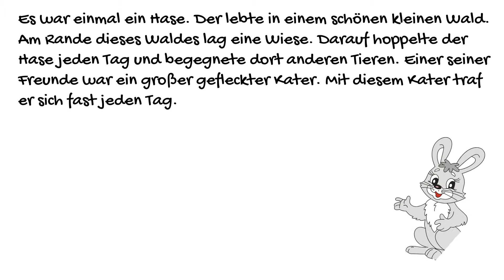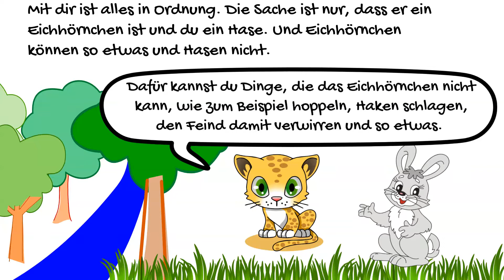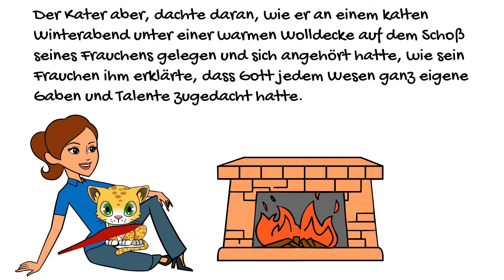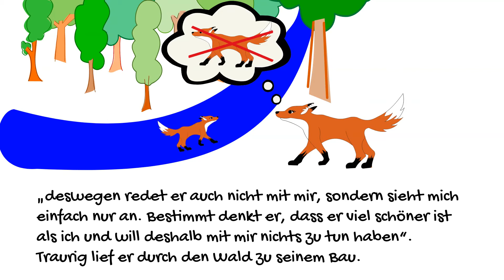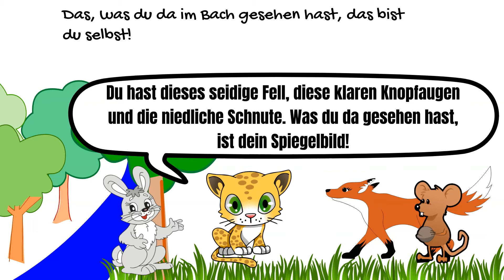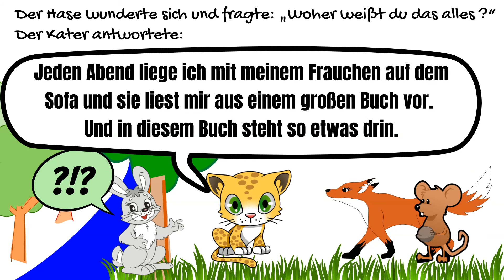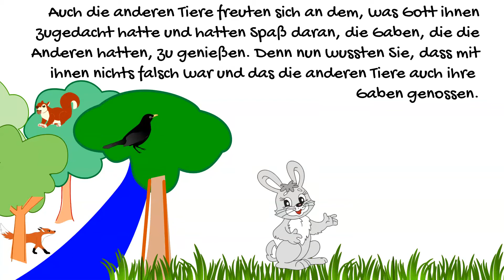[Isa's Geschichten] Die Tiere und die Schöpfung Gottes - Hörbuch für Kinder - christlich - Glaube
Wenn du mir was schenken möchtest, hier ist mein Wunschzettel: